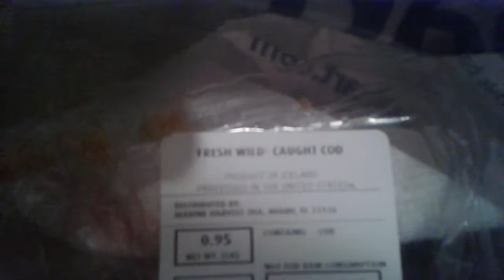Wal Mart fresh fish